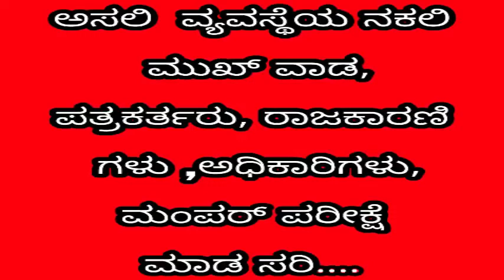ಅಸಲಿ ವ್ಯವಸ್ಥೆಯ ನಕಲಿ ಮುಖ್ ವಾಡ,ಪತ್ರಕರ್ತರು, ರಾಜಕಾರಣಿ ಗಳು ,ಅಧಿಕಾರಿಗಳು, ಮಂಪರ್ ಪರೀಕ್ಷೆ ಮಾಡ ಸರಿ....